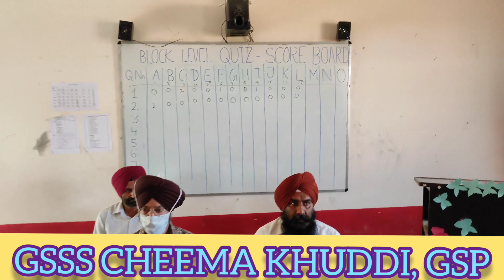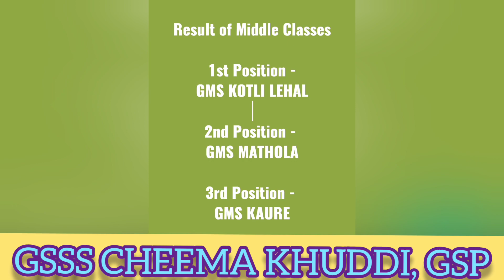Block Level Quiz Competition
Block Level Quiz Competition of Shri Hargobindpur Sahib
at GSSS Cheema Khuddi Gurdaspur